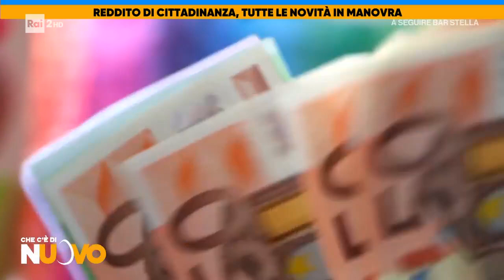Reddito di Cittadinanza, tutte le novità in manovra - Che c'è di nuovo 22/12/2022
- Giorgia Meloni non torna indietro E conferma il suo pugno duro sul Reddito di Cittadinanza introducendo nella manovra forti limitazioni; primo se non hai almeno la terza media niente reddito per i giovani tra i 18 e i 29 anni (ma devi fare formazione), secondo se rifiuti un lavoro perdi il reddito. Non importa più se il lavoro è vicino o lontano dal luogo di residenza. Terzo tra sette mesi basta reddito. Lo perderanno gli occupabili, cioè coloro che possono lavorare devono trovare un lavoro, e lo stato risparmierà un miliardo di euro di euro)